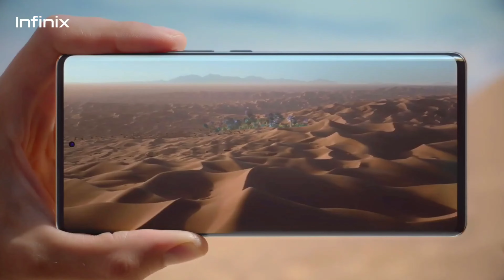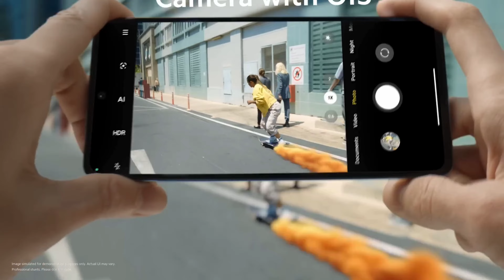The BEST Camera Smartphone of 2023 - Kaun Hai Sabse Badhiya? Sabse Sasta...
200mp कैमरा वाले सबसे सस्ते स्मार्टफोन 200mp camera

If you like the videos of Technical Guruji,Technology Gyan,Tech Burner,Trakin Tech and Techno Ruhez then you will also like our videos. Also if you think our content is genuine and good then kindly share our videos among your friends.

Respect to each viewer Thank You!